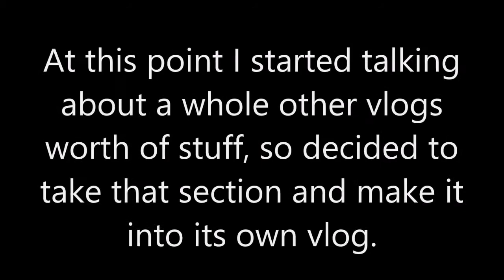Vlog 155: Shiny New Updates For The Website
So I've been working pretty hard on the website lately, you should totally watch to find out a little more about what I've done.